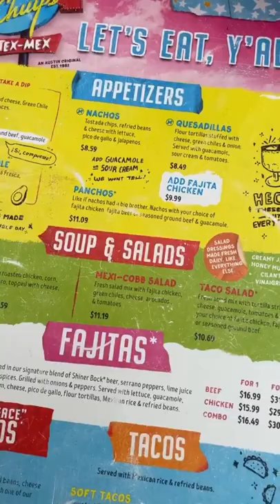Chuy’s Mexi-Cobb Salad 🥗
This is one of the best salads out there y’all 🫶 It has the perfect amount of everything good in it & the creamy jalapeño dressing is out of this amazing 🤌 Have you tried Chuysrestaurant